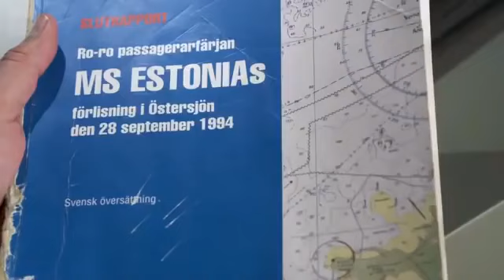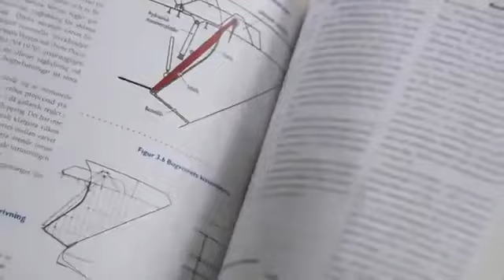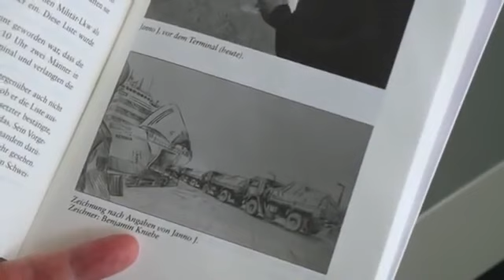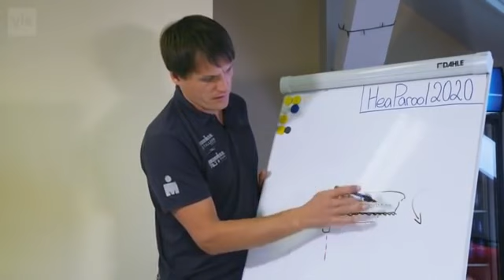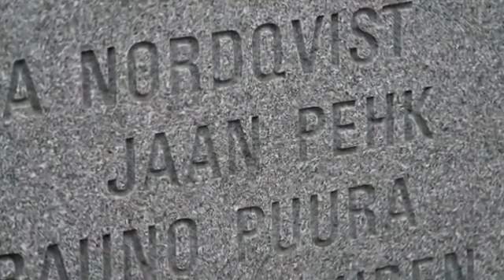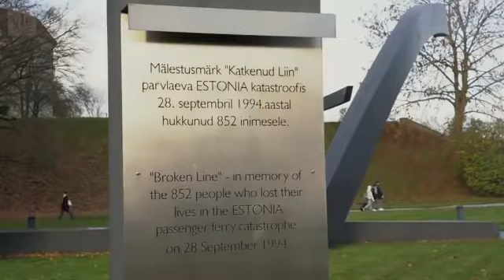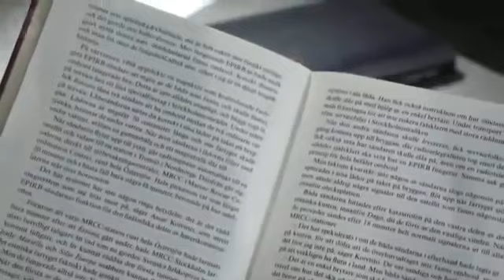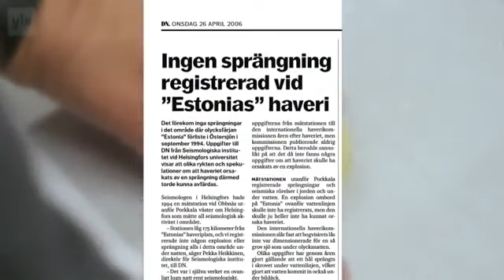Hålen i Estonia utredningen Yle 2020